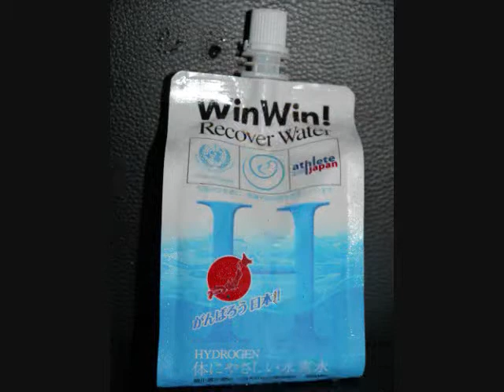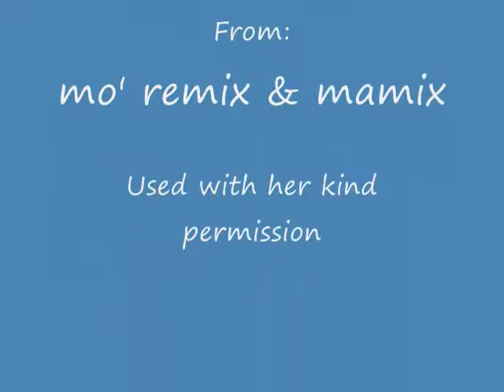Japanese drinks.wmv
Review of various drinks available in Japan.